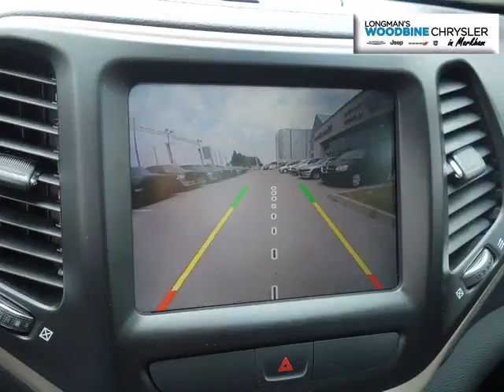Woodbine Chrysler - 2015 Jeep Cherokee Limited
Woodbine Chrysler - 2015 Jeep Cherokee Limited UC5222